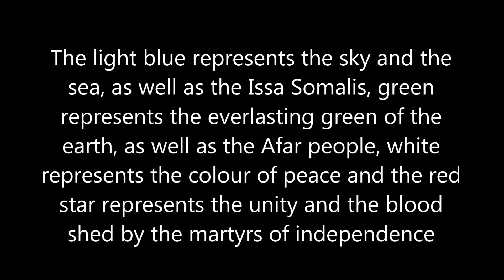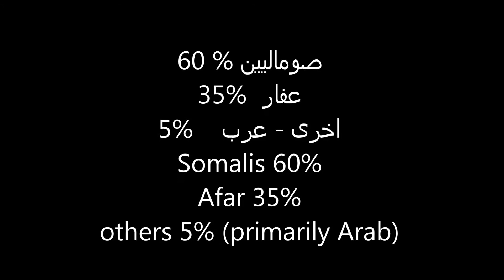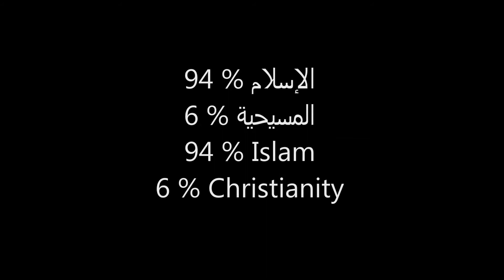Djibouti , جـيبوتي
A brief about Djibouti   ,  جيـبوتي في سطور